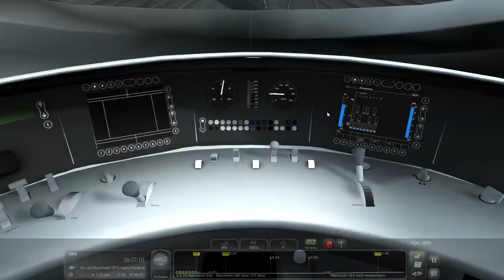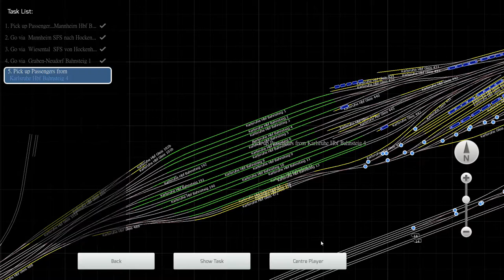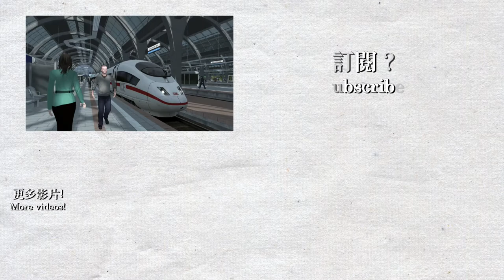【🚆模擬火車2018】Mannheim to Karlsruhe 城際快車ICE - DB ICE3M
駕駛的是ICE線列車 (城際快車)由Mannheim前往Karlsruhe，中途不停站，運行最高時速高達280km/h，接近高速鐵路的速度，使用列車為ICE3M型8卡列車。